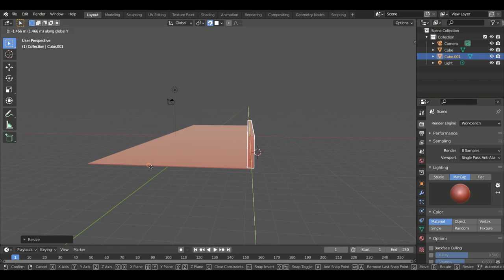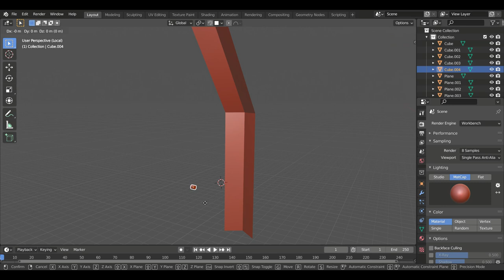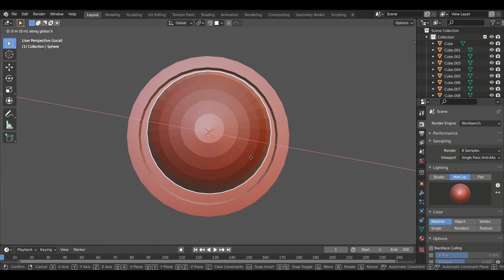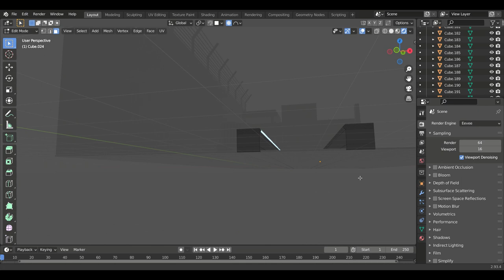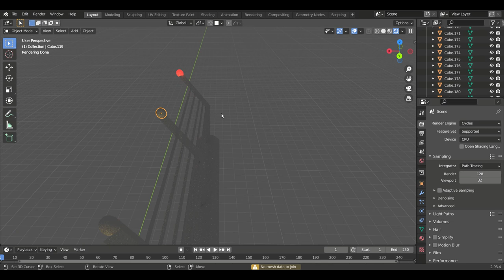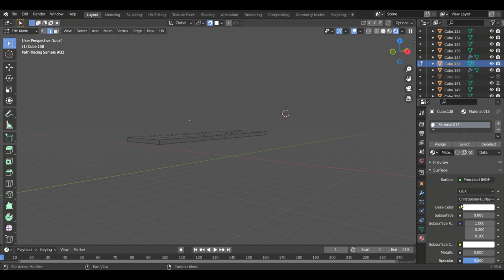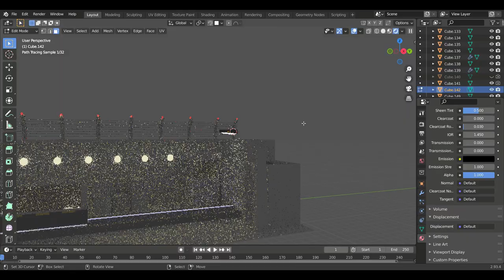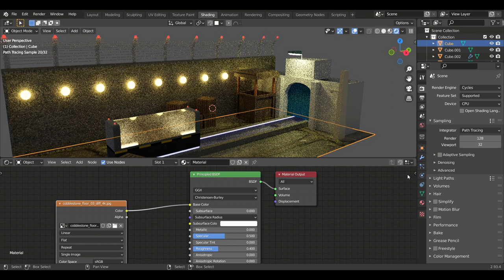Military Base | Game Assets Using Blender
This is my first work in Blender.
Blender is a free 3D modeling tool. Easy to learn.
By using blender sculpting, VFX, 2D Animation and many more can be done.
In this playlist I will upload interesting videos in blender